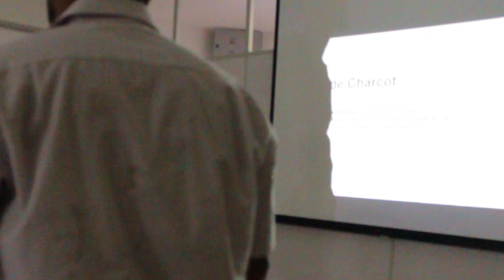Toque de Charcot, Aperto de Mão Hipnótico e Indução ao Sonambulismo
Segue um pequeno trecho do meu curso de hipnose realizado em Goiania dias 08 e 09 de Agosto de 2015.
Aperto de mão hipnótico + Toque de Charcot